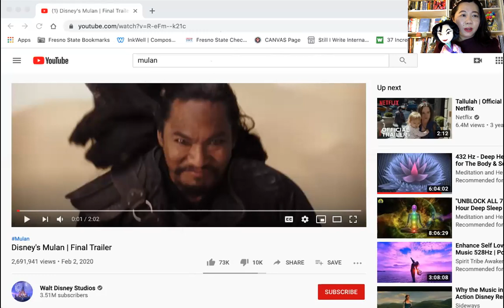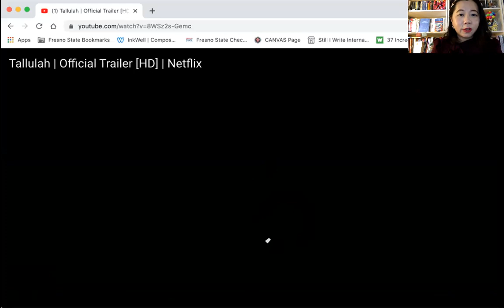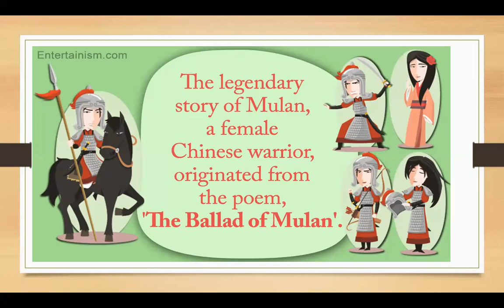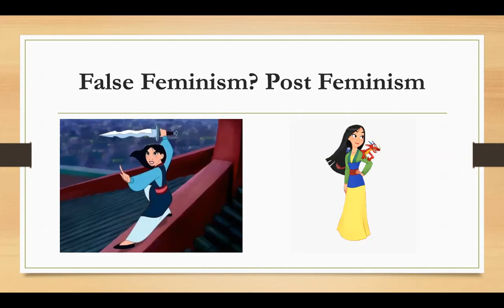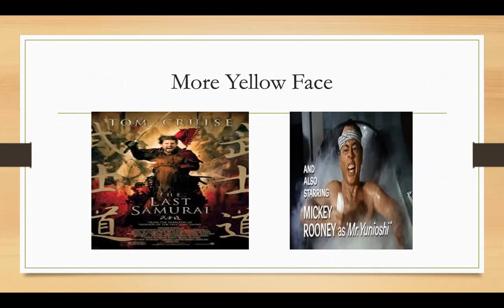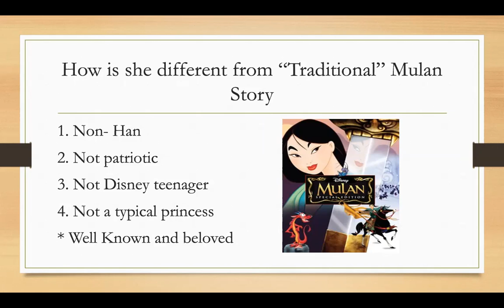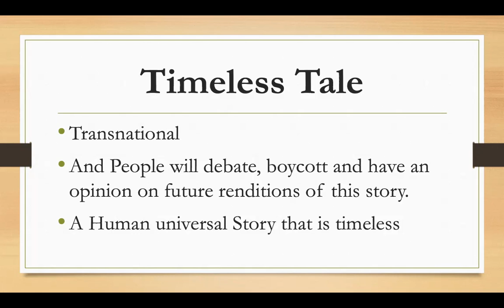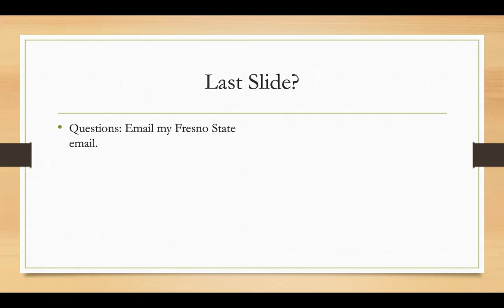MakeMulanRight Controversy of the leaked script of the Live Action Mulan Film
MakeMulanRight: Retracing the Genealogy of Mulan from Ancient Chinese Tale to Disney Classic By Jenny Banh

  in Recasting the Disney Princess in an Era of New Media and Social Movements by Shearon Roberts

MakeMulanRight Controversy of the leaked script of the Live Action Mulan Film to the boycott Mulan controversy